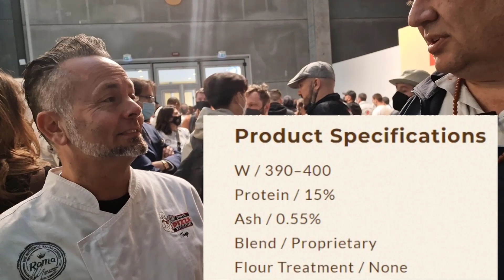Tony Gemignani egy Amerikai legenda a pizza világában!2022 Parma Pizzavilágbajnokság!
Anthony Felix Gemignani (született: 1973. augusztus 23.) 13-szoros Pizza Világbajnok, mesteroktató az International School of Pizza-ban, kétszeres Food Network aranyérmes , 30 koncepció vendéglátója, szerző és valóság. televíziós személyiség. Gemignani a Pizza Világbajnokok elnöke, többszörös Guinness- rekorder, és számos étterem tulajdonosa és vezető séfje!